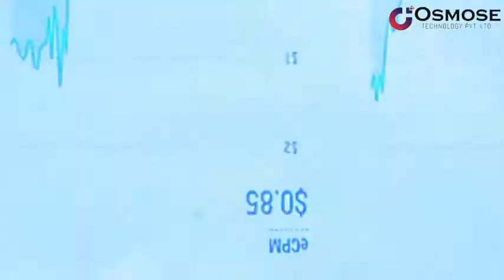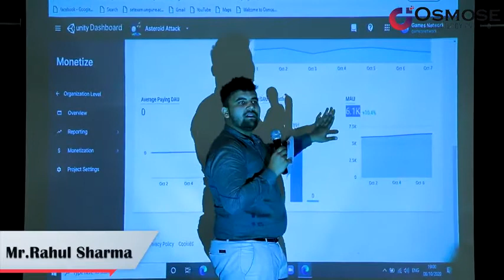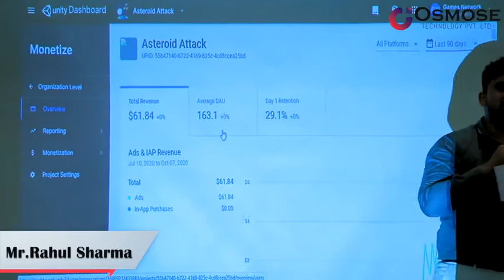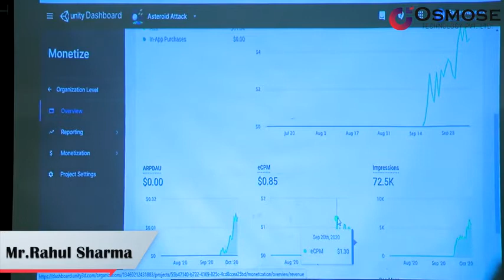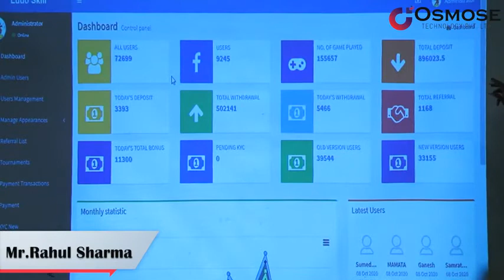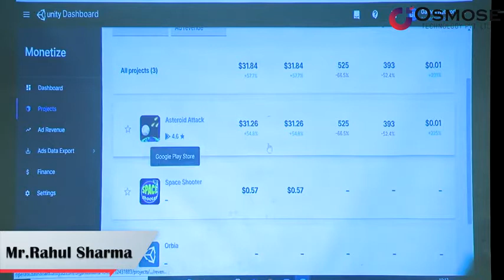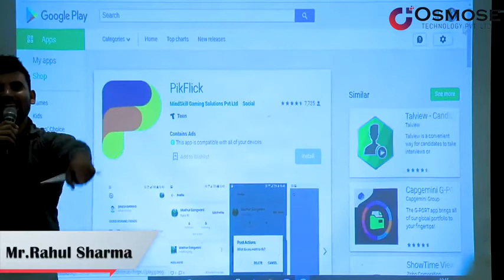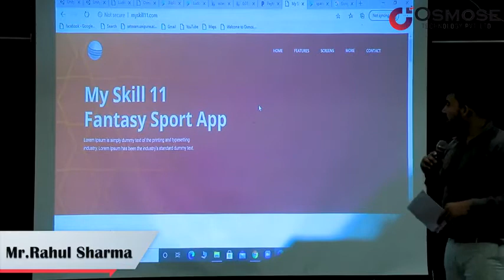Osmose live presentation which is stepping toward the success of a great future..